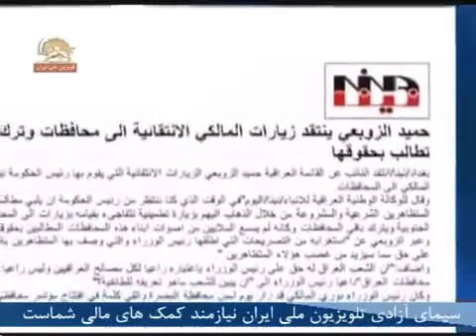خبرهایی از ایران و یک خبر از جهان هفتم اسفند